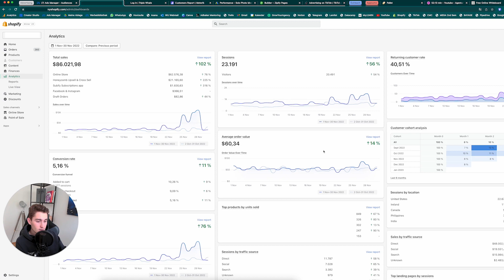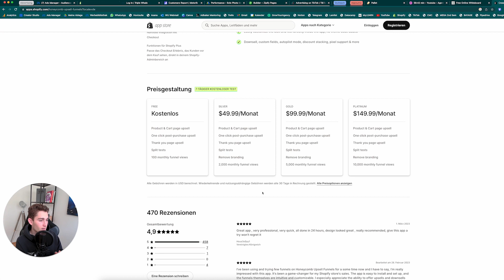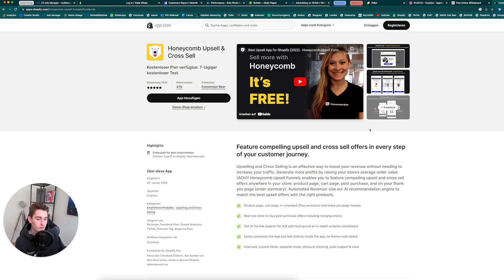5 MINUTEN TRICK - Meta Ad ROAS steigern und mehr Umsatz machen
Heute zeige ich dir, wie du deine Facebook und TikTok Ads effizienter und profitabler machst, ohne auch nur ein neues Creative zu testen oder etwas in deinem Ad Account zu verändern.

Ich bin kein Guru und habe dir nichts zu verkaufen.

Mein Name ist Pascal und ich werde auf diesem Channel meine Learnings aus mehreren Millionen Ad Spend teilen, sodass du mit deinem Store 7-stellig gehen kannst und wir eventuell über eine Zusammenarbeit nachdenken können. Bis dahin soll dieser Content helfen.

Wenn du als Ecommerce Brand über 1Mio. Umsatz pro Jahr machst und deine Social Ads und Creatives auf's nächste Level heben willst, findest du hier meine Webseite: